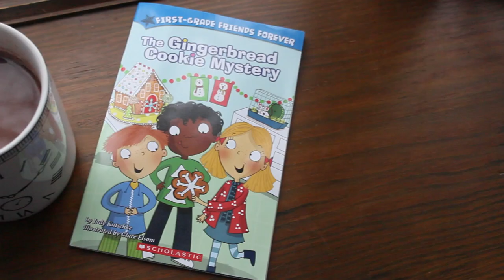WINTER MORNING ROUTINE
my inner beauty guru shares my winter morning routine !

Vine: eye am josh

See ya my loves!